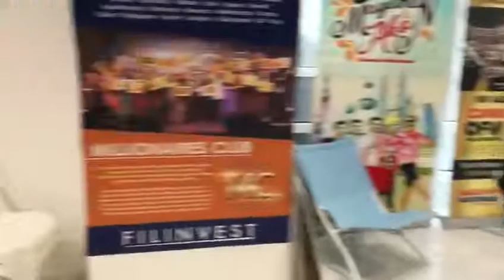ANU BA ANG TRENDING NGAYON? BAKIT ANG BENTA MO? FILINVEST OFFICE ARAW ARAW NA KAGANAPAN FRICH REVO